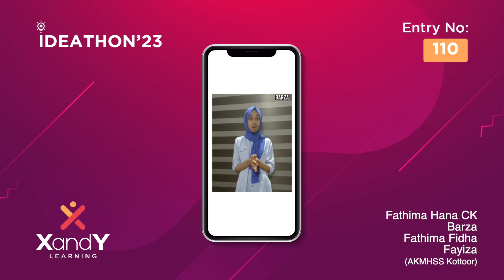F110 | IDEATHON'23 | XandY Learning